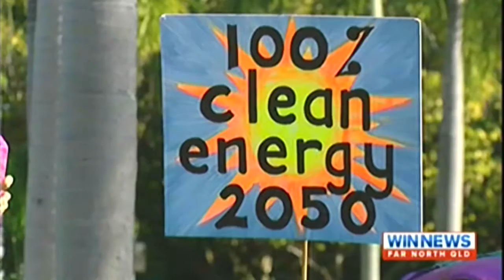20160507 'Break Free Cairns!' at Cairns Marlin Marina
WHAT: Cairns launch of the Break Free Movement to demand an end to fossil fuels and a rapid transition to renewable energy. An initiative of 350.org to save our planet from the future thieves / climate vandals.
More infos on the Break Free Movement are here:
Global
WHY: Coral not coal!
WHERE: Cairns Marlin Marina
WHEN: 7.30 - 9am, Saturday 7 May
WHO: It takes everyone to change everything
HOW: Assemble in the space between the Reef Fleet Terminal and the Marlin Marina. Wear your colours, bring your loved ones, your dancing, your music, your banners and your determination to save the reef. We will invite tourists and tour operators alike to selfie with the hashtags savethereef and breakfree We will invite folks to sign our petition, demanding a rapid tranistion to renewable energy. We will offer hope. We can bring the change. Now is the time. Let's BREAK FREE and act together to protect our beloved reef!
Solidarity with the Yidinji and all First Nations peoples!
Support local jobs and local marine animals!
For a world of colour! For coral, not coal! For planets, not profits!
For beauty! For a liveable climate for all beings!
WEAR YOUR COLOURS PROUD!
Be fabulous! Be aquatic! Be bold!
Show the world that CAIRNS CARES and that we will STAND UP AND BE COUNTED!
Share this action! Invite your people!
Co-host this action! (message me)
Help create this action (message me)
Bring your noise and colour!
We are the future lovers. We will bring the change the world longs to see. Peace, love and coral. Bring it.